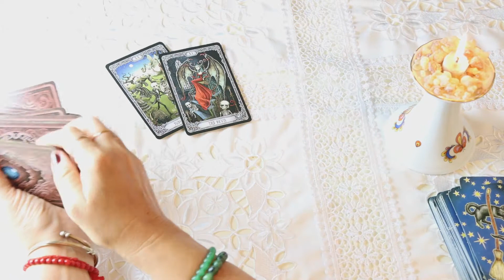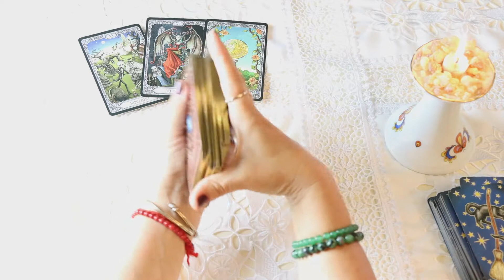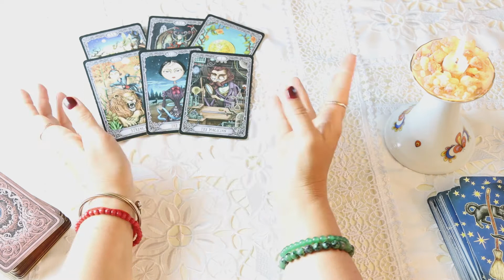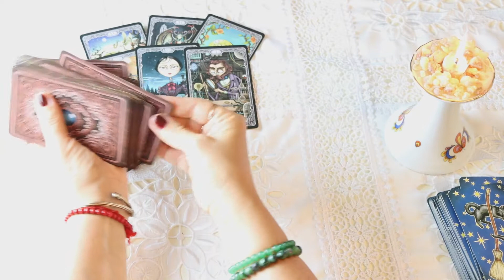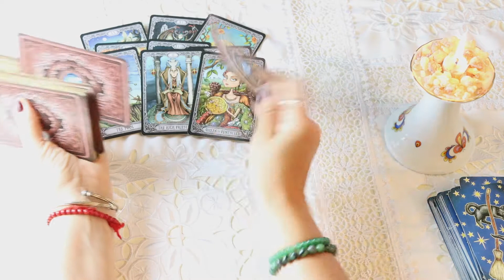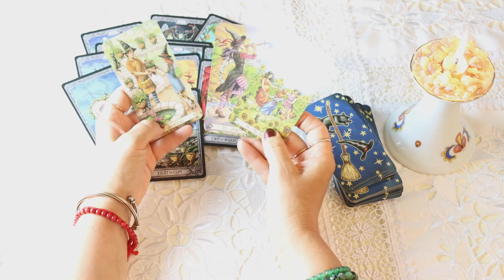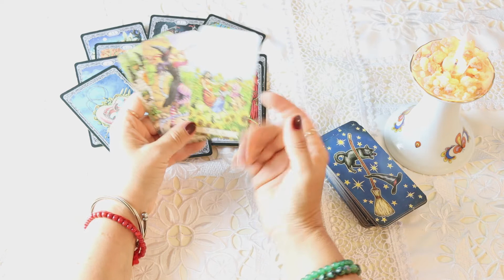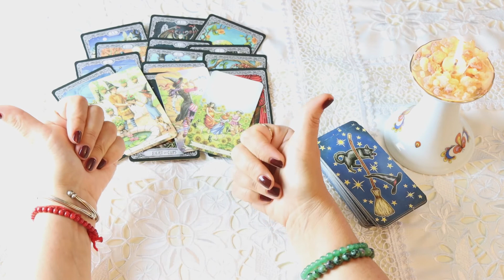Сложные отношения Экспресс расклад Пауза или конец Да Нет Гадание онлайн Tarot/таро Perira Norway 🇳🇴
Сложные отношения. Экспресс расклад
Пауза или конец. Да-Нет? Гадание онлайн от Tarot/ таро Perira Norway 🇳🇴